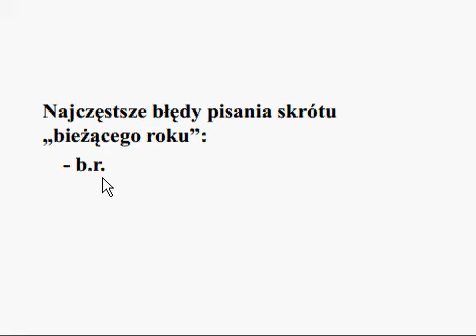Bieżącego roku skrót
Bieżącego roku skrót - jak pisać prawidłowo?
Jak pisać prawidłowo skrót "bieżącego roku"? Najczęstszymi błędami są: "b.r." albo "br". Zasady polskiej pisowni są nieubłagane.